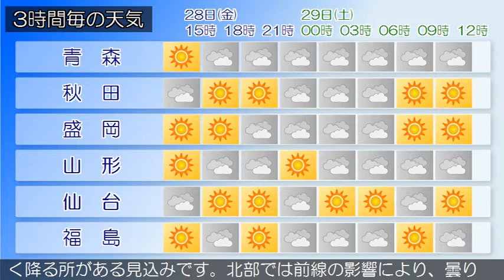2020/08/28 東北地方の天気予報 昼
本州付近は高気圧に緩やかに覆われています。
東北地方は、晴れや曇りとなっています。２８日は、高気圧に
覆われて晴れや曇りですが、午後は大気の状態が不安定となる
ため、雨や雷雨の所があるでしょう。２９日は、南部では高気
圧に覆われますが、湿った空気の影響により、曇りや晴れで、
午後は大気の状態が不安定となるため、雨や雷雨となり、激し
く降る所がある見込みです。北部では前線の影響により、曇り
の所が多く、午後は雨の降る所があるでしょう。